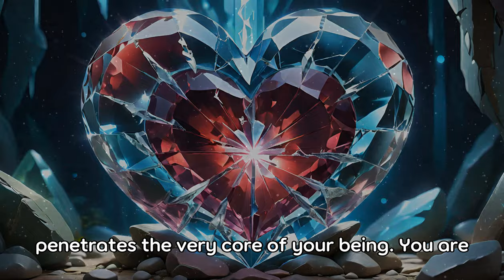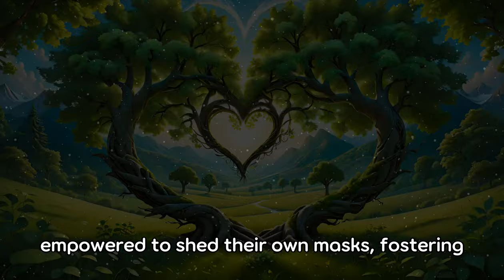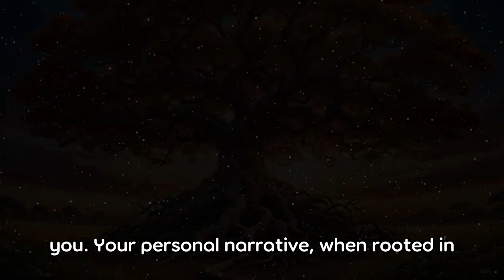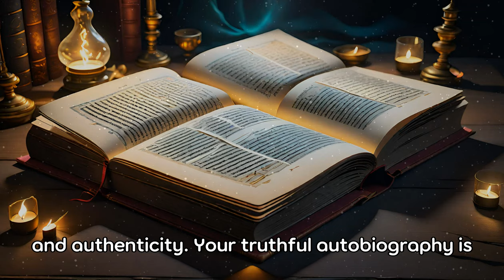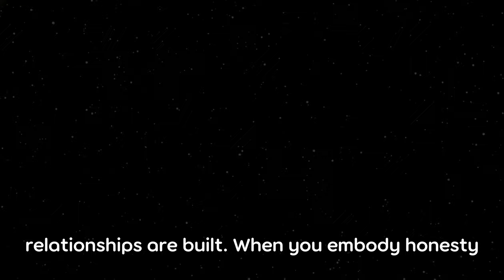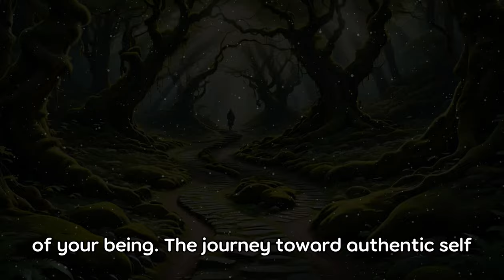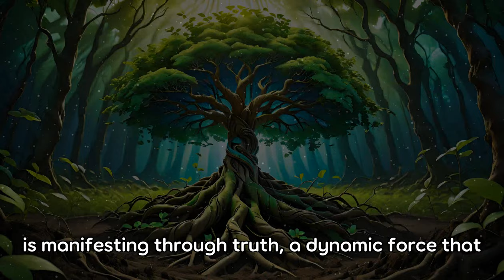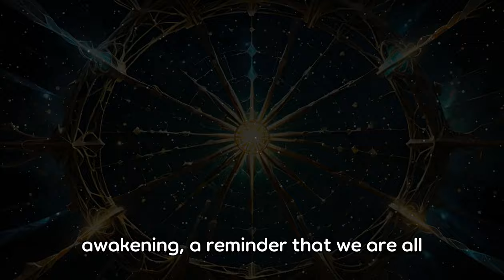Chosen Ones and Starseeds, 7 Superpowers of Your Radical Honesty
This video explores how embracing radical honesty can transform your existence, tethering your soul to its cosmic purpose and fostering profound connections both earthly and divine. 🌠

👁️ **Discover in This Video:**
- The transformative *Power of Awakening* to your cosmic purpose through radical honesty.
- How *Intuitive and Human Connections* are deepened, revealing a universe of trust and intimacy.
- The *Unwavering Accountability* to your personal and cosmic voyage.
- The art of constructing a *Truthful Autobiography*, peeling back layers to reveal your spiritual essence.
- Fostering *Cosmic and Human Intimacy* by living your truth.
- *Empowering Authentic Self-Expression*, embracing the freedom to be your true self.
- The magic of *Manifesting through Truth*, aligning your vibrations with universal aspirations.

🔑 **Unlock Your Potential:** Each second of honesty is a step toward realizing the boundless power within you, guiding you to fulfill your universal mission with integrity and authenticity.